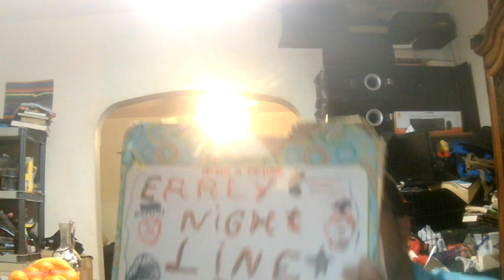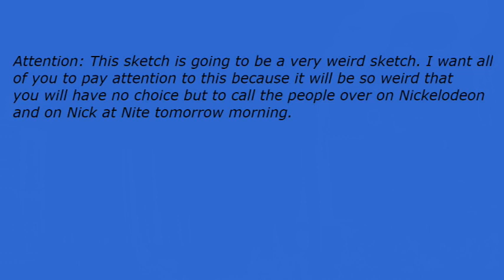Early Nightline episode 3465: Chris Rock Is Just Plain Smart & Funny!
My show tonight will make you want to think because Chris Rock is just plain smart & funny. The Not Ready For The Tonight Show Crew & I will tell you why if you can fly with us for the rest of the night.